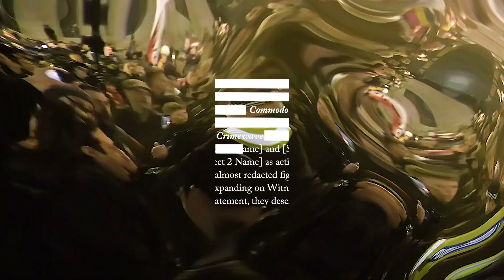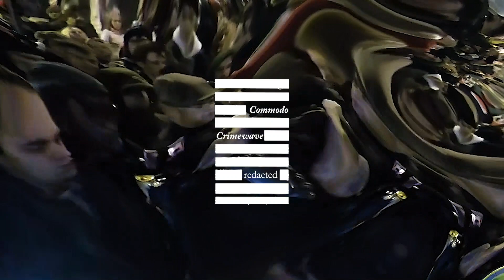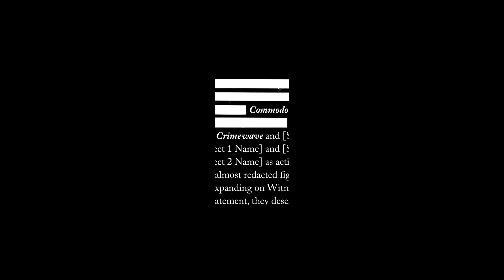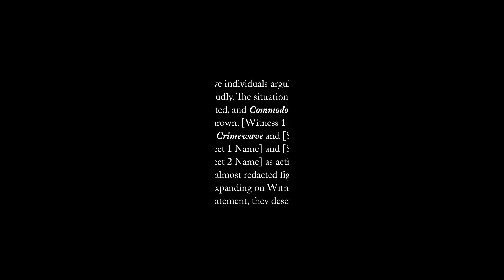Commodo & Crimewave - Redacted (Official Visualiser)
In celebration of Black Acre's 16th anniversary (7th November 2023), Commodo returns to the label teaming up with Crimewave on the track 'Redacted'. Merging Commodo's bass focus and Crimewave's fractured sounds, the result is a swooping club track.